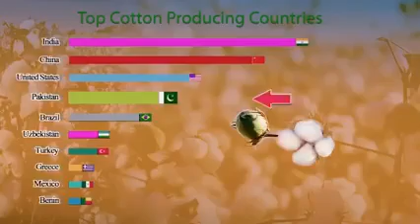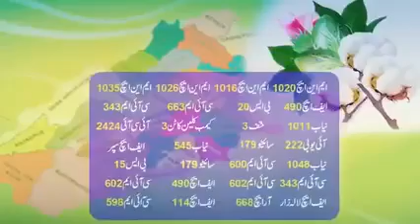کپاس کے بارے اہم معلومات کپاس کی جدید پیداواری ٹیکنالوجیPakistan Cotten Resecrh center Multan, IUB,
Cotton is one of the most important fibre and cash crop of India as well as of entire world. ... It provides the basic raw material to cotton textile industry. In India it provides direct livelihood to 6 million farmers and about 40-50 million people are employed in cotton trade and its processing.,